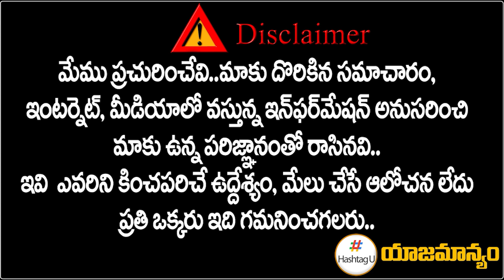హైదరాబాద్‌లో అత్యల్ప పోలింగ్ నమోదు! || Special Report On Polling || Election Polling Percentage